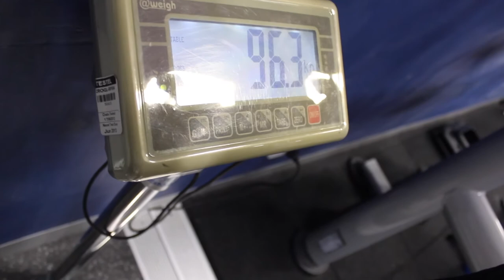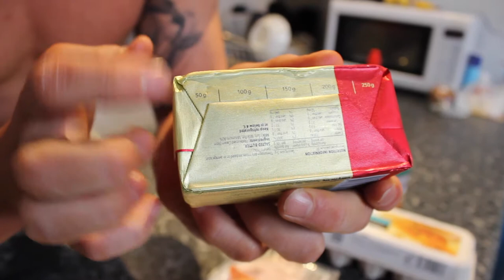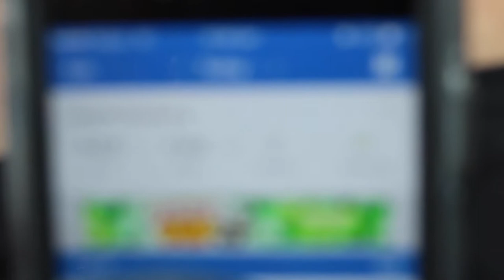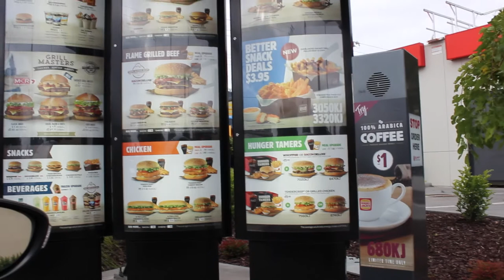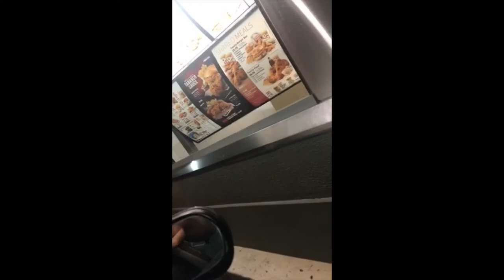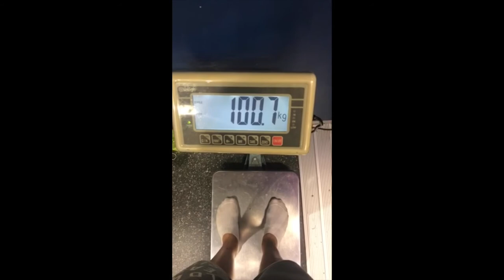10,000 CALORIE CHALLENGE - Kyle Bryant Vlog 3